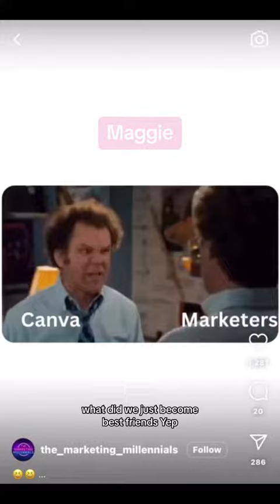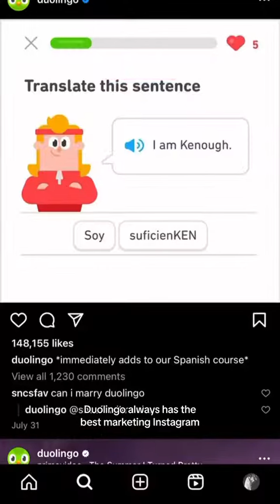Funny Things On Social Media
I asked the team to show me the funniest things they saw on social media this week.